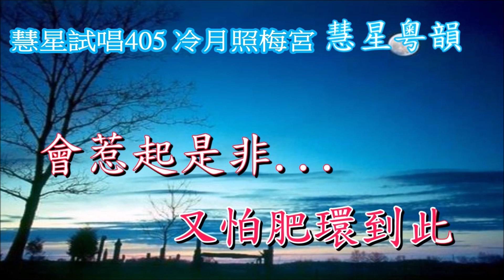慧星試唱405 冷月照梅宮 家慧 & 陳星合唱